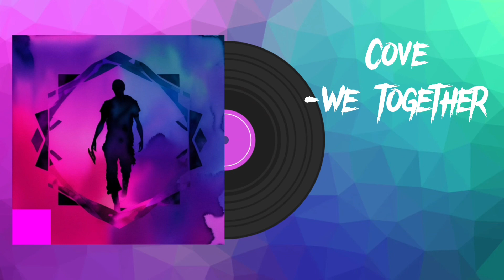Cove - THE REIGN OF FUCHSIA [full deluxe album 2023]